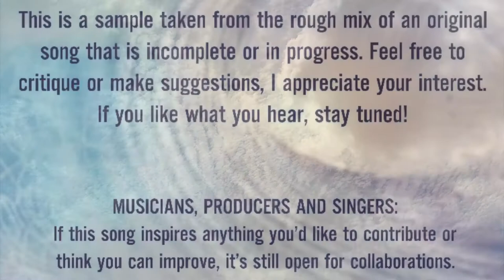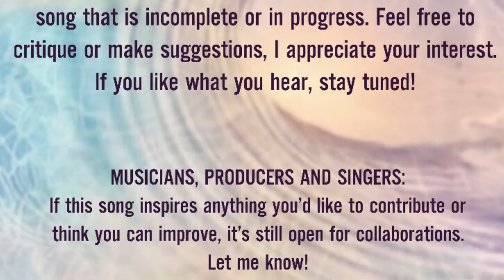“Fly Days” Gazelle Gabrielle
Please note: This is a sample taken from the rough mix of an original song that is incomplete or in progress.  Feel free to critique or make suggestions, I appreciate your interest.

MUSICIANS, PRODUCERS AND SINGERS:
If you’d like the song for yourself or an artist you work with, let me know!

©️Gazelle Gabrielle Original